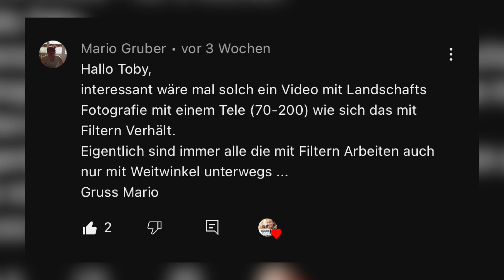Landschaftsfotografie mit Teleobjektiven und Filtern – so geht’s!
In diesem Tutorial zeigen wir Dir, mit welchen Objektiven man die besten Landschaftsfotos macht. Probiere unbedingt ein Teleobjektiv aus! Zudem siehst Du in diesem Video, worauf Du bei der Filterfotografie in der Landschaft achten musst.

Kapitel:
00:00 Intro
00:14 Teleobjektive
05:26 Filter
12:34 Outro